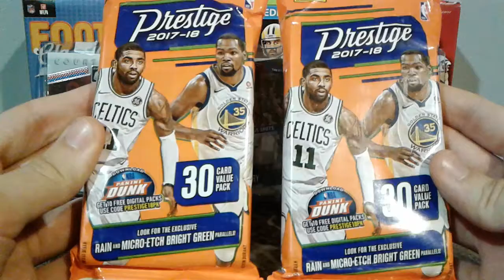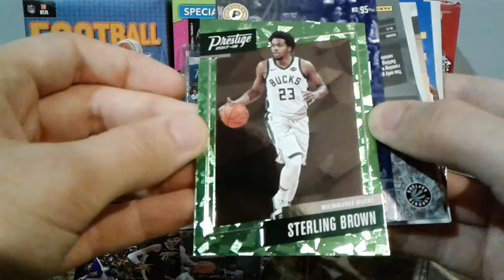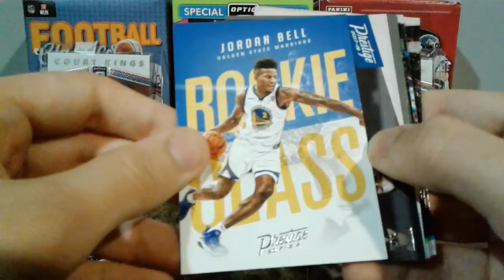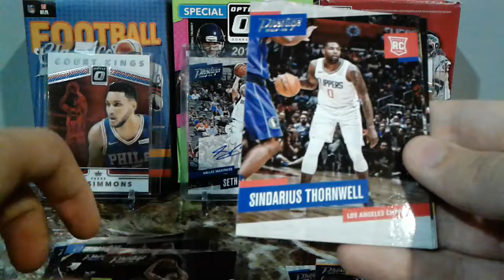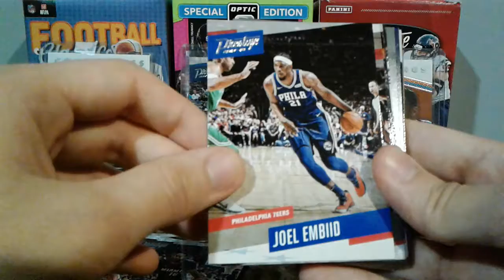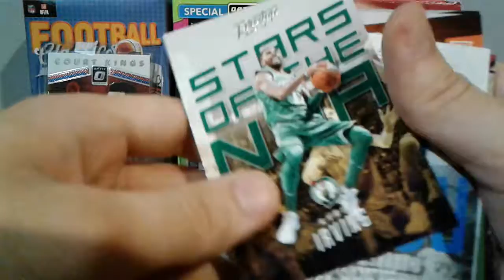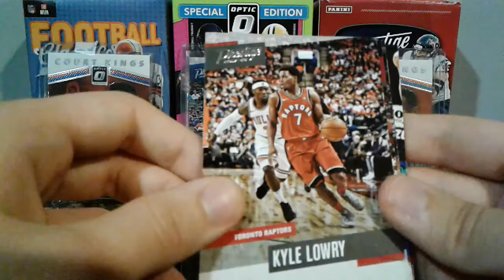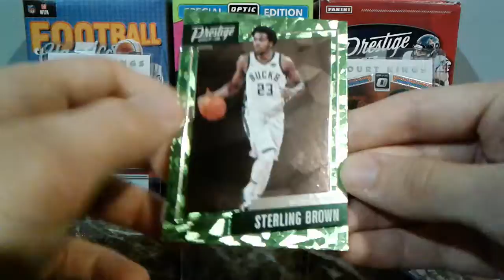2017-2018 Prestige Basketball Hanger Packs. RIGHT ON BROTHER!!!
Two hanger packs of 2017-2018 Prestige Basketball $5 each. It's a great deal lets see what we get...